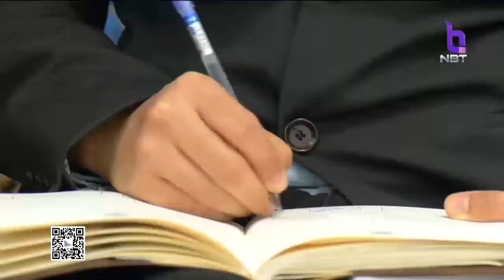หวยชุดกองสลากฯ งวดแรก 16ก.ค.นี้ คาดเคาะรวมชุด 5 ใบ แก้หวยแพง